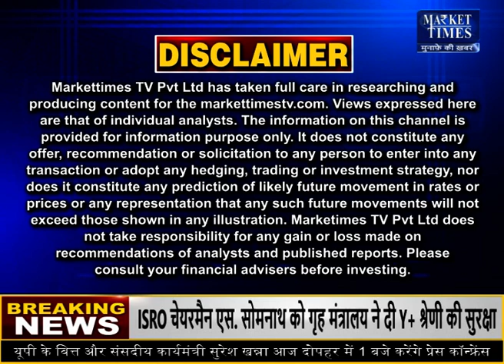LPG सिलेंडर के बढ़े दाम Market Times TV